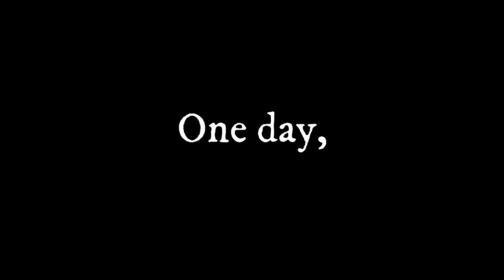"PLASTIC IS VALUABLE, LET'S CREATE FROM PLASTIC WASTE" - GROUP B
GROUP MEMBERS:
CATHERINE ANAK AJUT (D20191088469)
KEITH KATHRINNA ANAK ADWARD (D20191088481)
ZULFADHLI HAFIZ BIN ZULKIFLI (D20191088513)
NURUL FARHANA BINTI AINI (D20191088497)